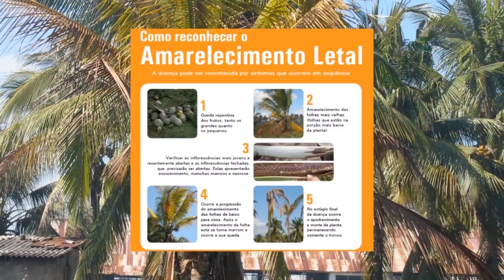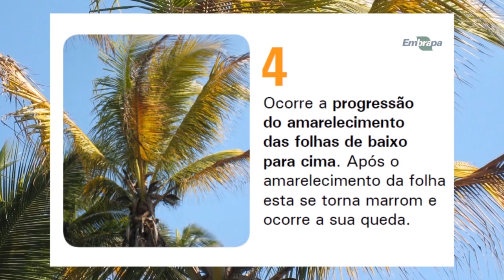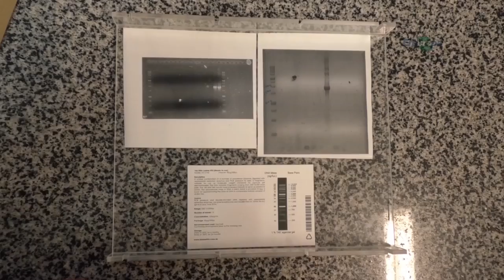Rio Grande Rural #1024 29/07/18 3º bloco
-  Como identificar e combater o amarelecimento letal do coqueiro